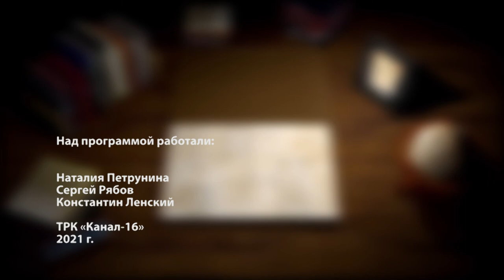Книжная полка №127. Анна Кирьянова - «Ведёрко мороженого»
В новом выпуске программы «Книжная полка» о книгах Анны Кирьяновой расскажет депутат Саровской городской думы Нонна Лёвина.